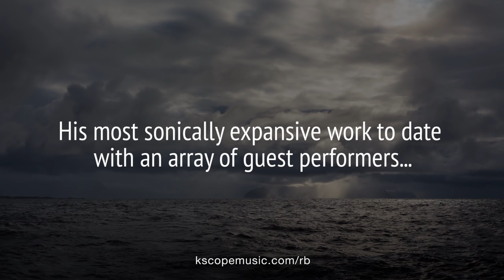Richard Barbieri - Planets + Persona (album montage)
Released on the 40th anniversary of the Japan's first recording, the new studio album from the ex-Japan and Porcupine Tree keyboards maestro, 'Planets + Persona' is Richard Barbieri's most sonically expansive work to date with an array of guest performers

As an ex-founder of the new-wave pioneers Japan, Barbieri was a leader in creating the ground-breaking synthesiser sound that defined the band and influenced the likes of The Human League, Duran Duran, Gary Numan, Talk Talk and a whole raft of artists to follow.

Following Japan, Barbieri joined Steven Wilson to form the legendary progressive outfit Porcupine Tree, playing keyboards on all the band’s albums since 1993 as well as releasing two striking solo albums: Things Buried and Stranger Inside.

In 2017, Barbieri releases his most sonically expansive work to date. Planets + Persona is his third solo album, but the first to feature such a wide pallet of instrumentation. Vintage analogue synthesisers combine with acoustic performances and jazz elements, including some stark and memorable improvisations from a personally hand-picked group of musicians. Twisted voices are always present, though not in a language we can recognise.

Recorded across Europe in studios in London, Italy and Sweden, Barbieri has succeeded in creating his most ambitious solo release with a central theme of duality that runs through the album. The album is complimented with photographic scenes of dramatic Icelandic landscapes in the 16-page booklet included with the CD to be released by Kscope in March 2017.